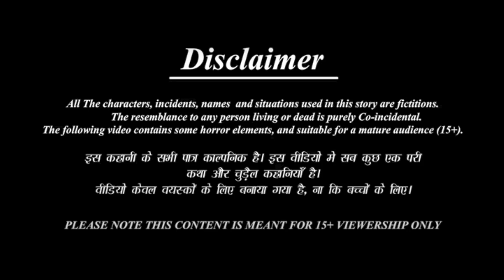गरीब दर्जी बहन के पत्तों की ड्रेस || POOR CLOTHES TAILOR || HINDIA KAHANIYA || KAHANI || CARTOON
गरीब दर्जी मां की 5 बेटी का पत्तों का गाउन
patto ka ghar cartoon
गरीब दर्जी बहू के ससुराल वालों के पत्तों की ड्रेस
गरीब दर्जी बहु के पत्तों के कपड़े
गरीब दर्जी मां की 3 बेटी का पत्तों का लहंगा
गरीब दर्जी सास की 5 बहु की पत्तों की साड़ी
लहंगा बनाने वाली दरजी बहु
गरीब दरजी मां की पांच बेटियों का बर्फ का गांउन
दर्जी की बेटी | Darji Ki Beti | Hindi Kahaniya